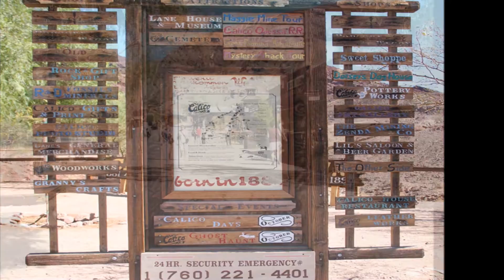ETATS UNIS CALIFORNIE CALICO 25 09 2016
CALICO situé dans le désert de Mojave en Californie du sud est une ville fantôme trés touristique qui témoigne d'une importante activité minière au 19ème  siècle, la région comptait plus de 500 mines d'argent, l'argent perdit beaucoup de sa valeur vers 1890 et CALICO commença à décliner et à se vider de ses habitants ,pour être abandonner en 1907 et la ville fût racheter en 1950  par un riche californien qui remis la ville en état